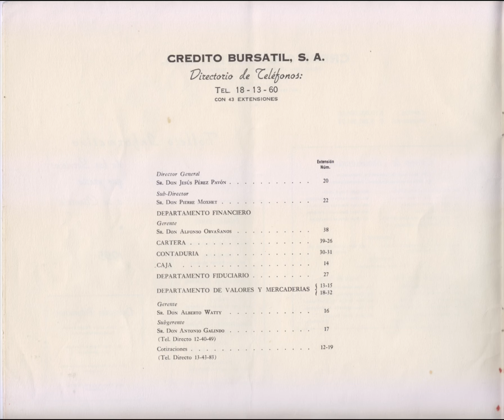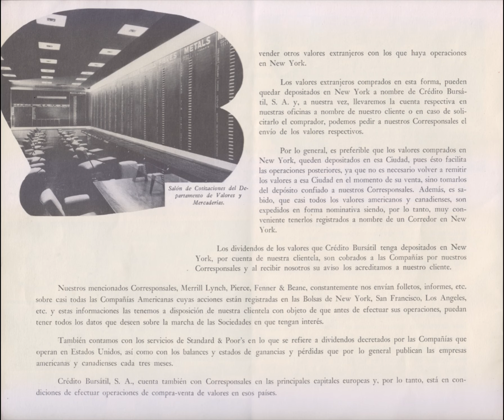Canción BANAMEX versión Instrumental y Folleto 1955 Crédito Bursátil en Av. Isabel La Católica No 39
Para facilitar la lectura de cada página se sugiere ver el video con una calidad de 1080p HD o mayor.
Partes:
00:00 - Inicio
00:09 - Portada Folleto Crédito Bursátil (Portada)
00:16 - Portadilla Crédito Bursátil, S. A. Institución Financiera y Fiduciaria (Portadilla)
00:23 - Directorio de Teléfonos (Directorio)
00:32 - Crédito Bursátil, S. A. y Departamento Financiero parte 1 (página 1)
00:40 - Departamento Financiero parte 2, Bonos Financieros y Departamento Fiduciario parte 1 (página 2)
00:48 - Departamento Fiduciario parte 2 (página 3)
00:56 - Aspectos de la pizarra del Departamento de Valores y Mercaderías parte 1 (página 4)
01:04 - Aspectos de la pizarra del Departamento de Valores y Mercaderías parte 2 (página 5)
01:12 - Promoción de Empresas y Compra-Venta de Valores Mexicanos (página 6)
01:20 - Guarda y Administración de Valores y Compra-Venta de Valores y Mercaderías Extranjeros parte 1 (página 7)
01:29 - Compra-Venta de Valores y Mercaderías Extranjeras parte 2 (página 8)
01:37 - Mercaderías Extranjeras y Servicios Diversos (página 9)
01:46 - Crédito Bursátil S. A. Invitación a visitar el nuevo Edificio en Av. Isabel La Católica No. 39 (página 10)
01:52 - Logo de Crédito Bursátil (Cuarta de Forros)

Edición Privada de RCA, S.A. de C.V., para BANAMEX

Visual:
Folleto Informativo de los Servicios que presta a su Clientela
1955 Crédito Bursátil, S.A.
Institución Financiera y Fiduciaria
Fundado en 1936
En su nuevo Edificio en Av. Isabel La Católica N°39. México, D.F.
Aut. C.N.B. Of. 601-II-33400 de 10-21-55

Nota: Este es un video no autorizado sobre Banamex con el fin de compartir datos de su historia con el público.

La Información recopilada es tal cual como viene impresa por esta institución.

El autor de este video reconoce los derechos de Banamex, su folleto y su música.

El Baúl Del Pozo
2023